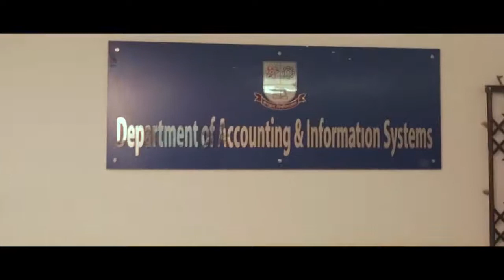Department of AIS, Jagannath University, Dhaka.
Department of AIS the royal department of Jagannath University,Dhaka.